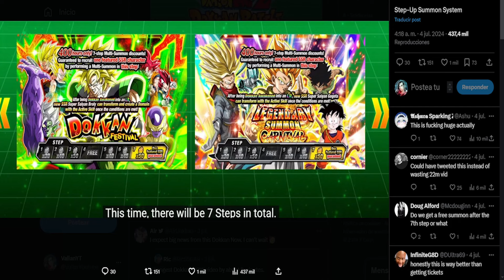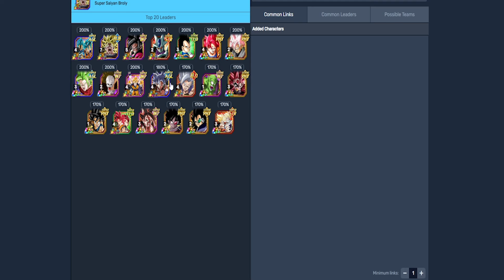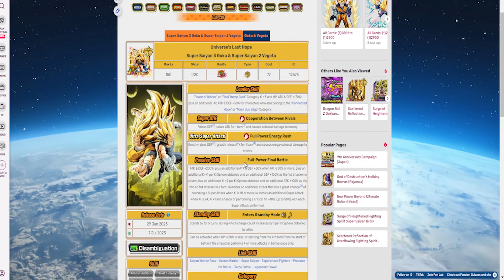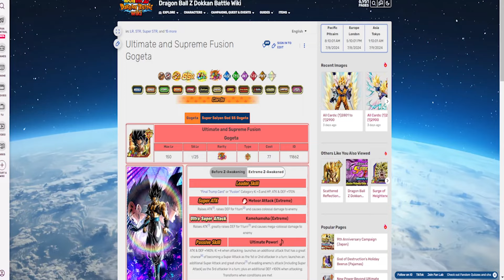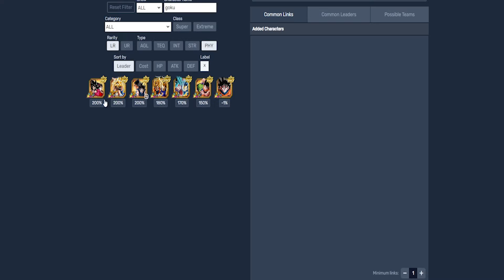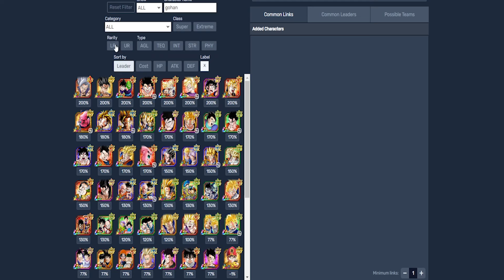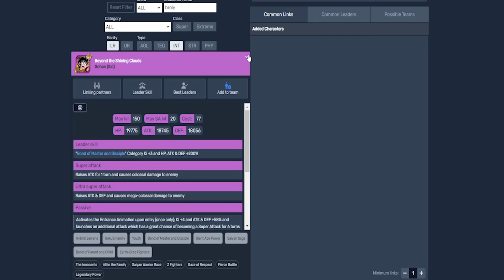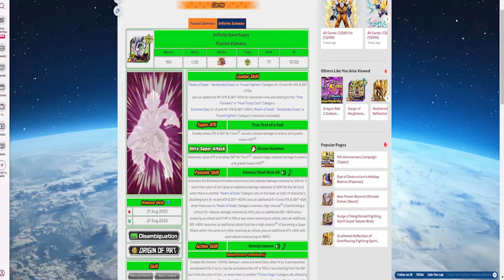🔥LLEGAN MAÑANA - A QUE BANNER TIRAR🔥